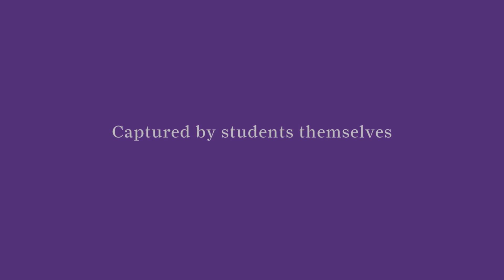Behind The Scenes With Cornell College Students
Our students take control of the cameras and tell us a little bit about their lives at Cornell!